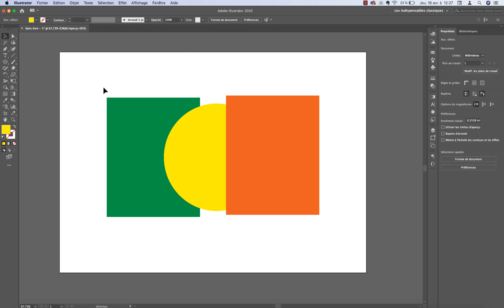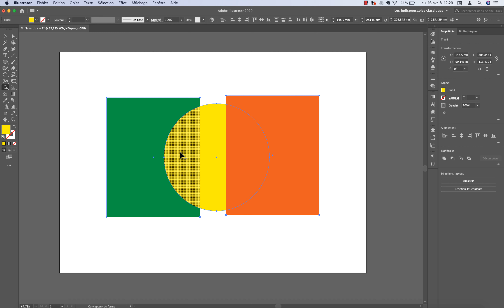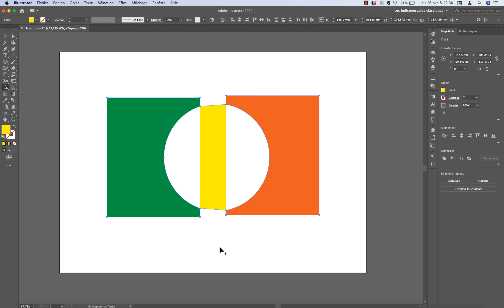Comment utiliser l'outil concepteur de forme sur Illustrator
Dans cette vidéo, je vous montre comment créer des formes à partir de plusieurs tracés ou objets grâce à l'outil concepteur de forme. Bon visionnage!